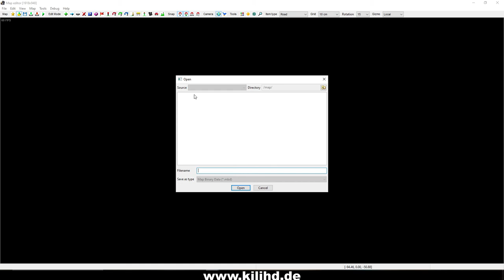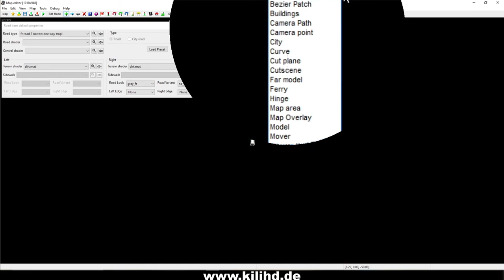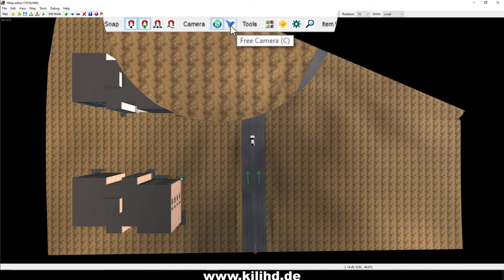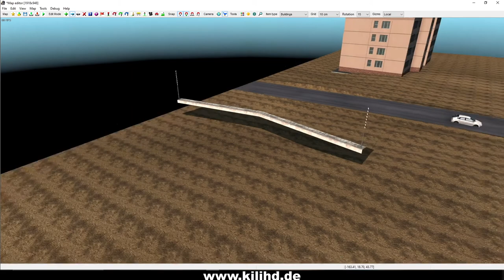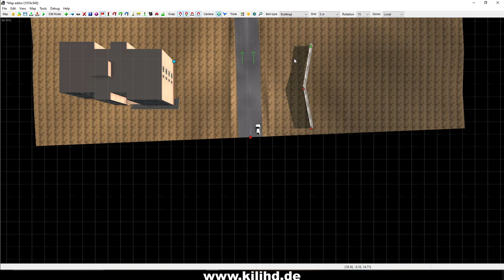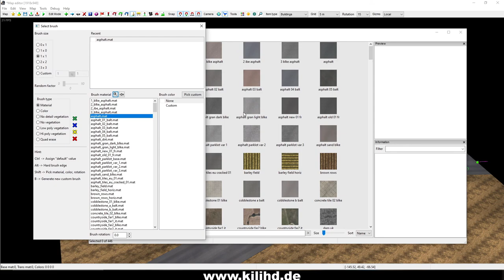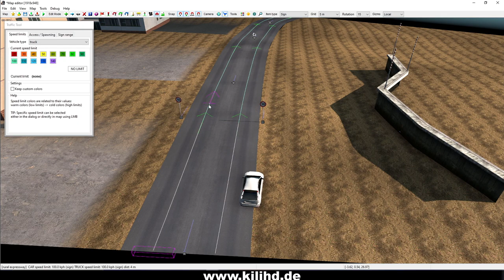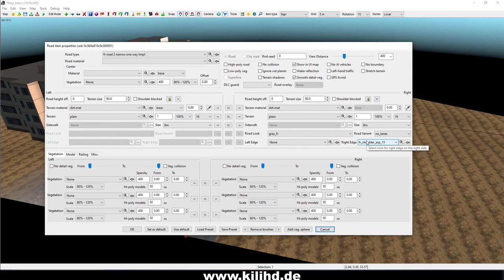ETS2 Map Editor Tutorial #2 | Grundverständnis, Bedienung, Alle Knöpfe erklärt | KiliHD.de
►Titel: ETS2 Map Editor Tutorial #2 | Grundverständnis, Bedienung, Alle Knöpfe erklärt | KiliHD.de

✪ Unterstützen ✪
→ Like mein Video 👍
→ Kommentier mein Video 💬
→ Aktivier die Glocke 🔔
→ Teil mein Video mit deinen Freunden ✔

🎮 Spiel / Software 🎮
→ Im Video genutzt: ETS2 Map Editor
➜Schneideprogramm: Hitfilm 4 Express (Kostenlos!)
➜Aufnahmeprogramm: Open Broadcaster Software (OBS) (Kostenlos)
➜Thumbnailprogramm: Gimp2 (Kostenlos)

★ Produkte ★
→Mikrofon: Auna MIC-900B USB Kondensator Mikrofon
→ Popschutz: Neewer 40036394 NW(B-3) Popschutzmaske

֎ Anmerkung zum Video ֎